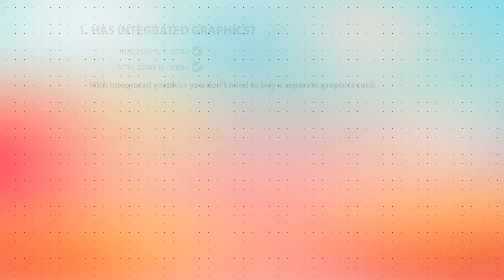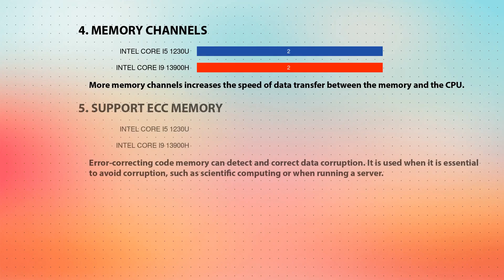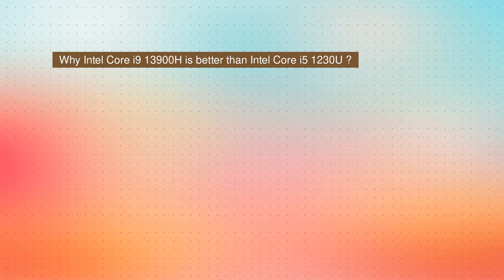INTEL Core i5 1230U vs INTEL Core i9 13900H Technical Comparison